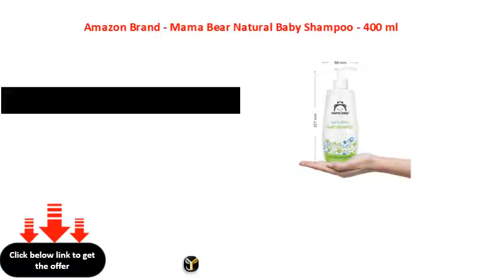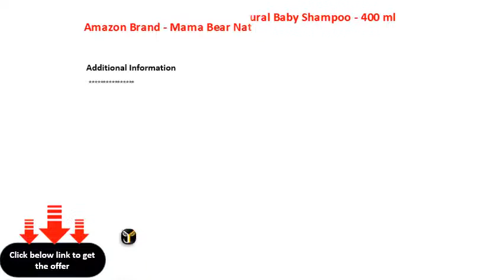Amazon Brand Mama Bear Natural Baby Shampoo 400 ml